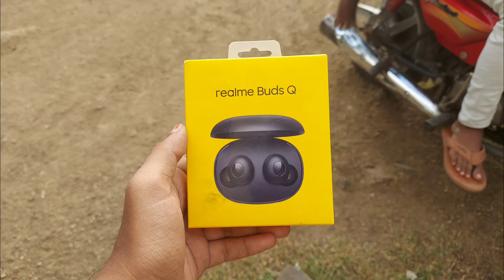realme buds q || unboxing || in kannada